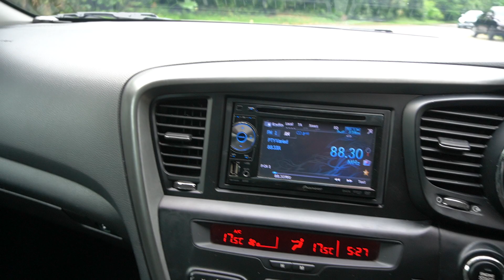Kia Optima YOM 2012 White- SKG1440P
SKG1440P